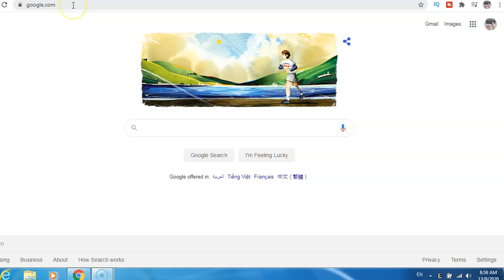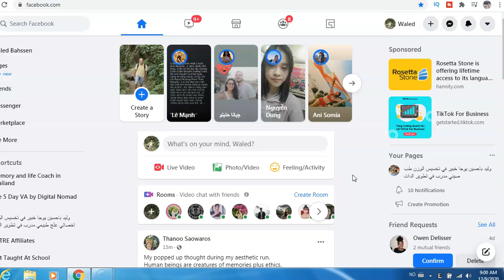How To Leave a Group Chat In Facebook Messenger Easy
★★✅Learn how to start a profitable Youtube Channel without showing your face:
In this video, I will show you, How To Leave a Group Chat In Facebook Messenger Easy